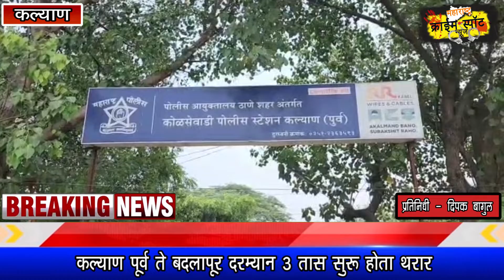ठाणे जिल्हापरिषदेच्या शिक्षकाचे अपहरण , कल्याण पूर्व ते बदलापूर दरम्यान 3 तास सुरू होता थरार